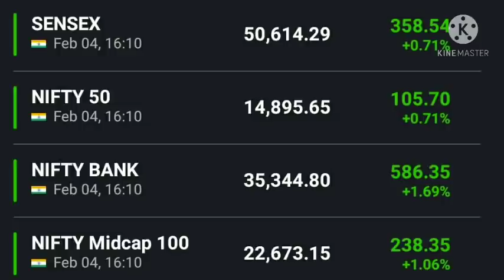Sanjiv bhasin view on market , 5 February top picks calls , Intraday call, Apollo tyres, ONGC, Lupin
Apollo tyres latest news today , Apollo tyres news today , ONGC share latest news today , ONGC share news , Lupin share latest news today , Lupin share news today , Sanjiv bhasin view on market and give target and analysis on the market